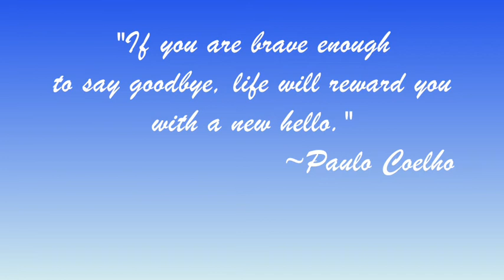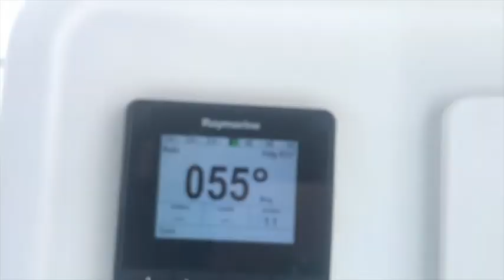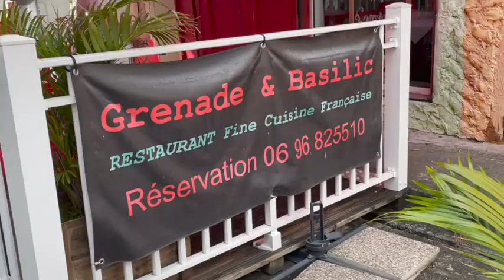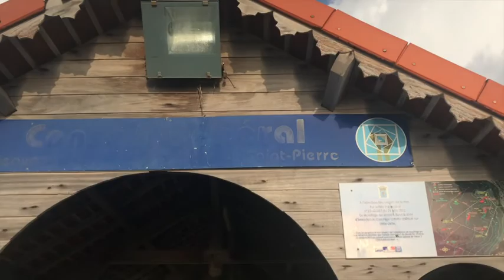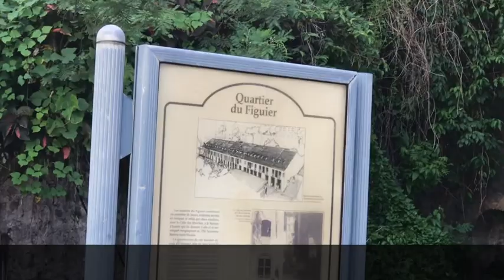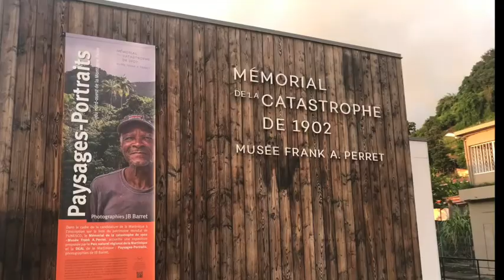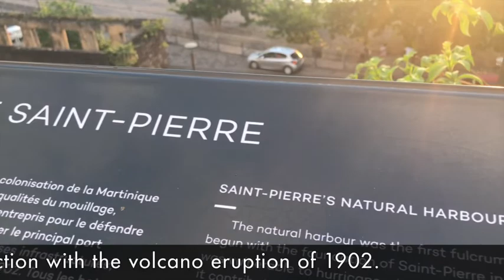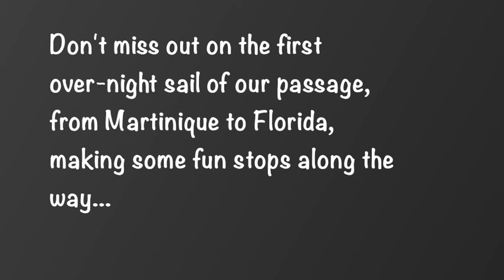Farewell Martinique! 14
And the time has come to say farewell to Martinique! Bittersweet as this was such a lovely island that we did not get to explore as we would have loved to given the terrible timing of Covid lockdowns and curfews... besides, we just moved in to our new floating home so... lots to do too! Either way, the time has come to depart.

Regardless, we hope you enjoy this video!